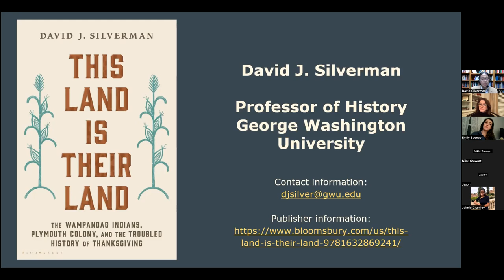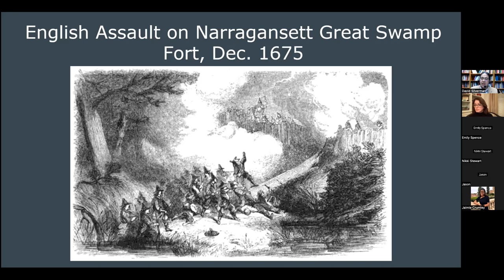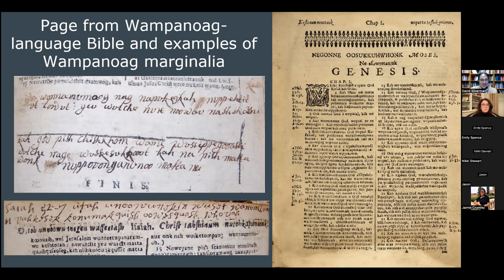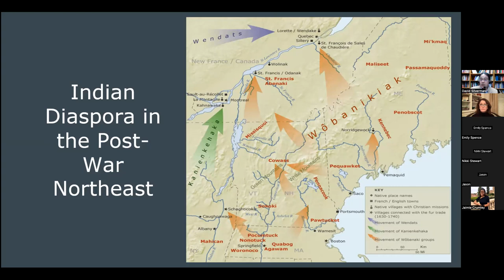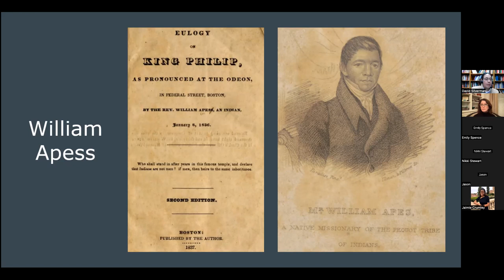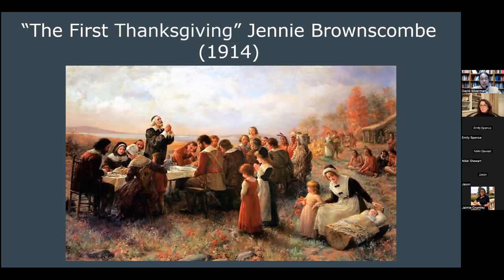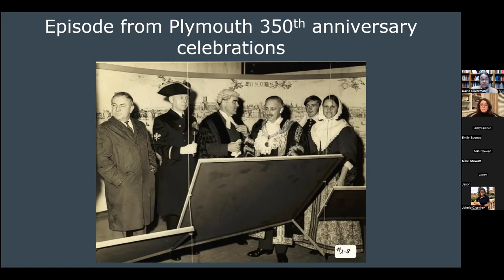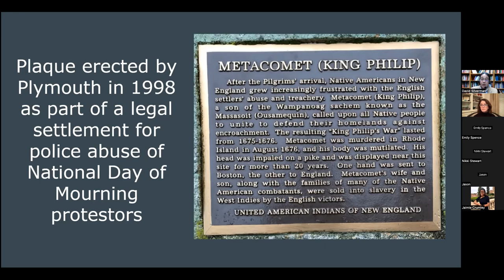This Land is Their Land: The Wampanoag, Plymouth Colony & The Troubled History of Thanksgiving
Recorded November 17, 2022. In the familiar American account of the first Thanksgiving, the Pilgrims who settled in Plymouth were pious English refugees fleeing the tyranny of the Old World. They encountered “friendly Indians,” led by Chief Massasoit, who took pity on the bedraggled strangers, taught them how to plant corn and where to fish, and thereby helped them survive their first harsh winters in America. According to this telling of the story, Massassoit’s people helped the colonizers, joined them for a celebratory meal, and then moved offstage.

In this talk, Dr. David J. Silverman revealed the distortions of the Thanksgiving Myth and dived into the often overlooked history of the Wampanoag people. Dr. Silverman explored how the traditional Thanksgiving Myth has promoted the idea that Native people willingly ceded their country to the English to give rise to a white, Christian, democratic nation. The talk traced how the Wampanoags have lived—and told—a different history over the past four centuries.